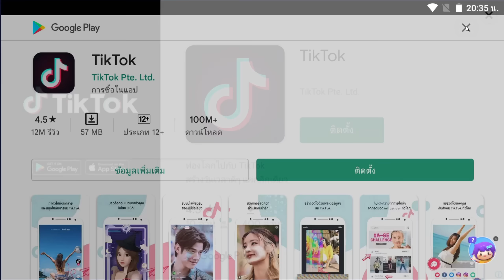ยิ่งซุปเปอร์ฮีโร่เจ็บตัวมากเท่าไรยิ่งได้เงินมากเท่านั้น - Stickman Dismount Hero Fly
สำคัญ !! ***